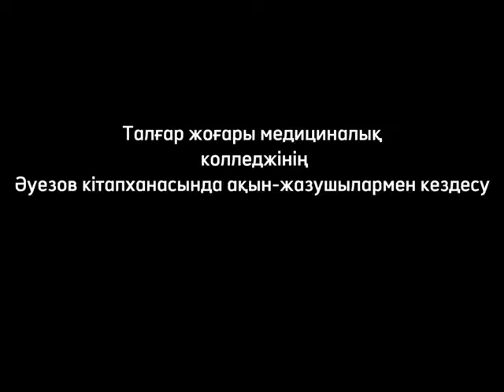Талғар жоғары медициналық колледжінің Әуезов кітапханасында ақын-жазушылармен кездесу